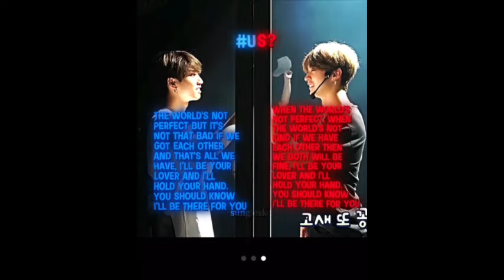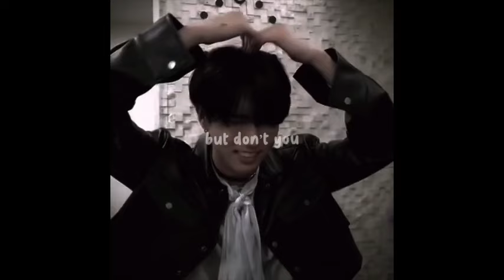Minsung TikTok Compilation pt.5